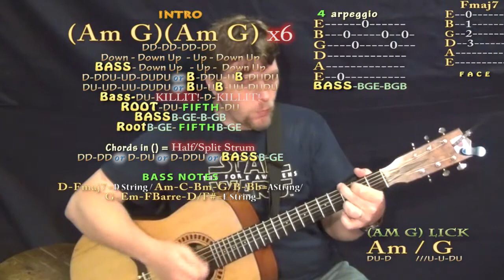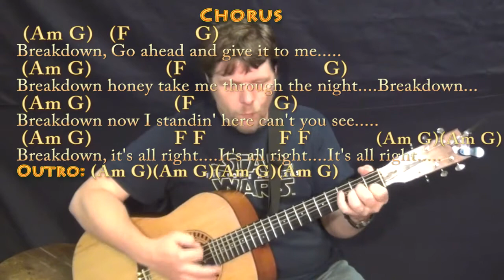Breakdown (Tom Petty) Guitar Lesson Chord Chart with Chords/Lyrics - Munson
TOM PETTY SONGBOOK (27 Songs) GUITAR COVER LESSON PLAYALONG ... REAL KEY: This is the real key. HOW TO PLAY TUTORIAL .Please LIKE, SHARE, and SUBSCRIBE if this was a help to you! Woohootiehoo and Best of luck! HANDLE WITH CARE CHART ... BREAKDOWN CHART ... LEARNING TO FLY CHART ... FREE FALLIN CHART ... BREAKDOWN CHART ... MARY JANES LAST DANCE CHART ... munsonmusiclive music lesson cover SONGBOOKS